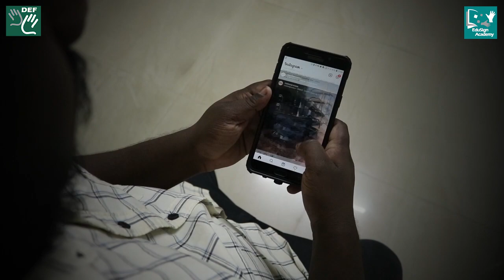Knowledge Inclusivity for All|| EduSign Academy App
With easy to understand illustrations to explanation of each concept in Indian Sign Language, EduSign Academy is only App aiming to boost deaf education. Are you also interested in pursuing your academic dreams? It's available in just a click! Download from Google Playstore today!